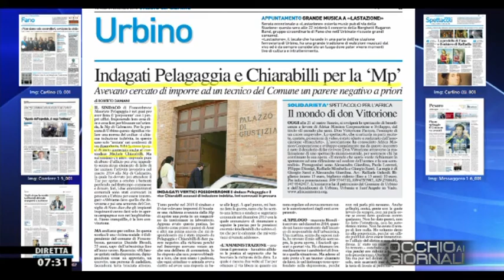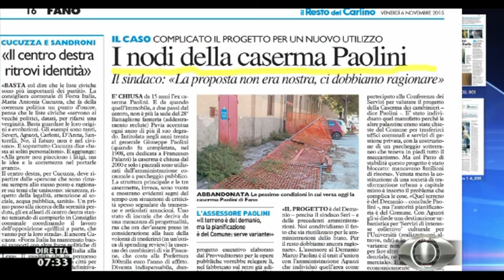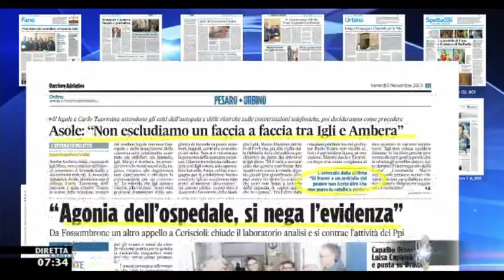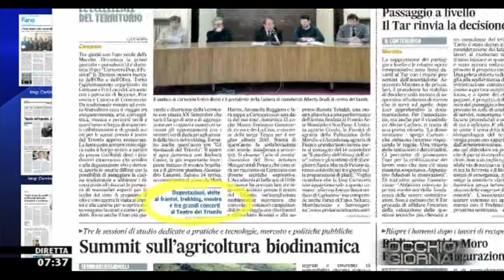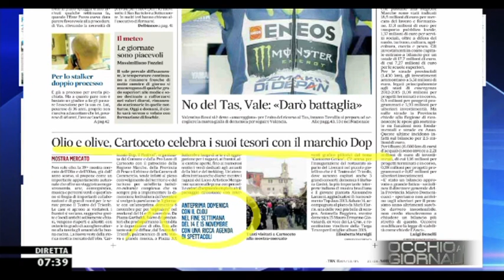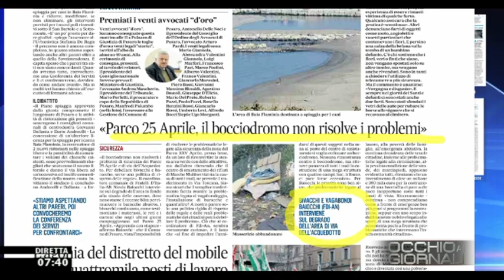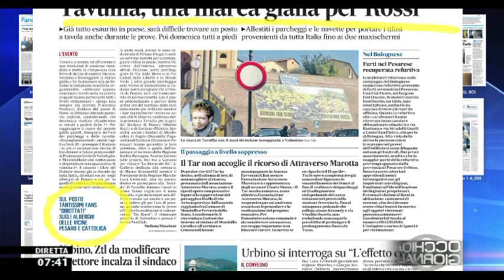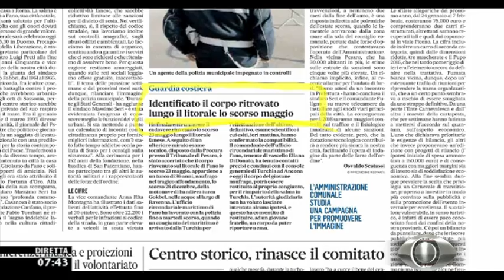Occhio ai GIORNALI 6/11/2015